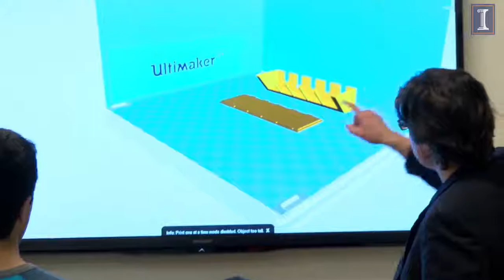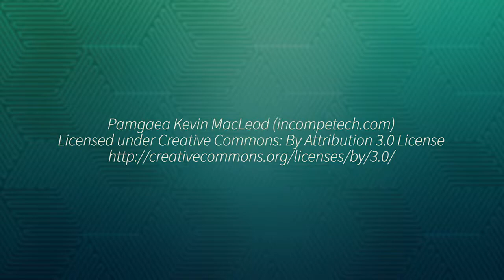Tinkercad - 3D Printing Software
This course will demonstrate how to use 3D printing software to create digital designs that can be turned into physical objects. It will also demonstrate how 3D scanners work to turn physical objects into digital designs. This course is hands-on in nature and will provide step-by-step instructions to guide you through two popular 3D modeling programs, Tinkercad and Fusion 360. Learners who complete this course will be able to use 3D software to design a wide variety of objects for both personal and professional use. In addition, learners who enroll in the course certificate will receive extended free access to Fusion 360 (provided by Autodesk).

Please copy/paste the following links to your browser's search bar to view the requirements for each of the following software elements used in this course:

123D Catch: Same as Tinkercad

This course introduced me to the different software tools that can be used for 3D Printing. I recommend this course, as well as this specialization, to anyone interested in 3D Printing.,Great course. I enjoyed learning new skills. I learned allot about 3D computer modeling. I applied what I learned at my job and created a number of tools and assembly fixtures.